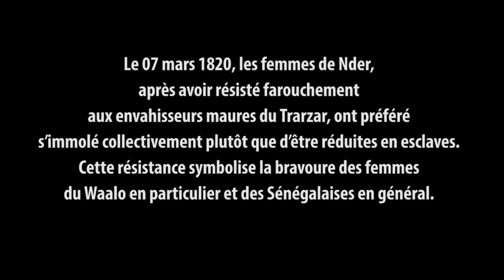Nder en flamme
Voilà un fait particulièrement tragique resté longtemps dans la mémoire des Sénégalais. L’histoire des femmes de Nder qui, un mardi du mois de novembre 1819, se sacrifièrent collectivement pour ne pas tomber entre les mains d’esclavagistes maures.